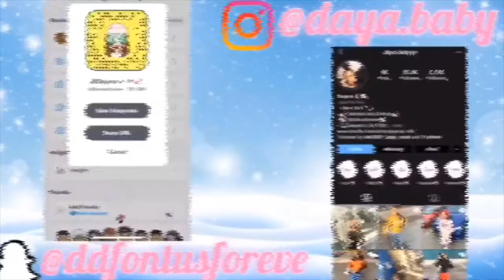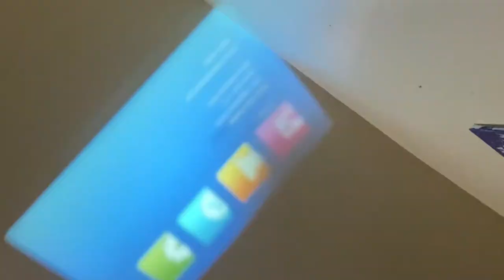Practical home projector： GOODEE YG420！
@Dayana’s Life
Have a private theater in your own home to relax your mind and vision

Features:
【HIGH-DEFINITION EXPERIENCE】GooDee mini projector owns 1280*720p, supporting 1080P which brings a super accurate and vivid image. Projection size: 44"-200" with distance 5ft-15ft. The best watching size is about 5. 9 ft. with 60".
【EXCELLENT BRIGHTNESS PERFORMANCE 】2019 Newest projector LED lighting provides +40% brightness than ordinary projector. TFT LCD technology light source ensures lower energy than conventional bulbs and also longer life. Note: neither the projector itself nor the remote control include a battery.
【PORTABLE DESIGN & BUILT-IN SPEAKER】GooDee mini projector are small in size ( 9. 64*6. 53*3. 2inch/2. 75lb ), unique design makes it easier to take to anywhere. Built-in dual powerful speaker can deliver a clear sound which will meet your daily needs, such as play movie, photo and games.
【WIDE APPLICATION and COMPATIBILITY】YG420 projector is equipped with multiple interfaces such as HDMI, USB, AV, VGA and headphone, To meet your multiple needs with headsets, laptop, DVD/VCD players, loudspeaker, USB disk, computer, PS3, PS4 etc. Please purchase an extra converter when connecting your phone.
【FACTORY LEADING 】Goo Dee provides 3 year for the projector. If you're not completely satisfied with the order, please let us know and you'll be offered a refund or replacement alternatively within the first 2 months. Absolutely risk -free purchase for you.